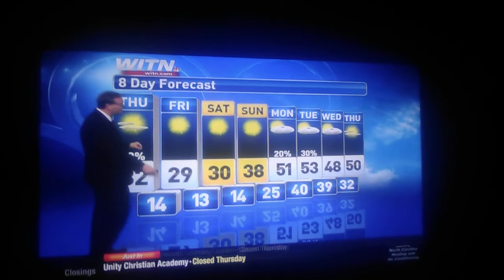Tell you guys about the snow coming down were I live and my brother is acting stupid